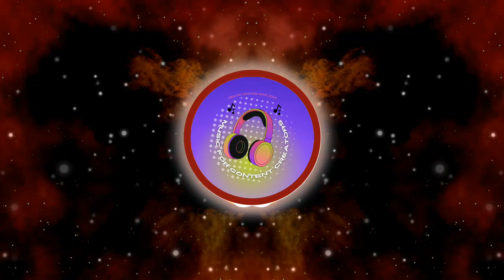Royalty free music: Egzod & Anna Yvette My City [NCS Release]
Visuals made using and by creators